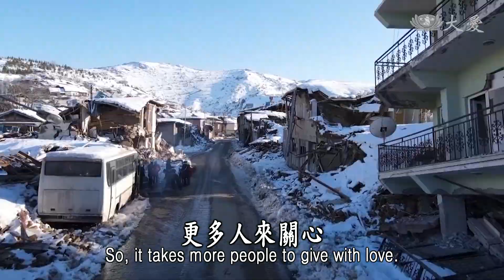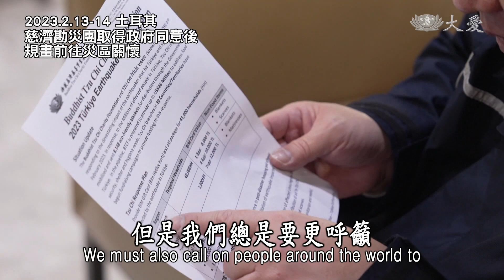Life Wisdom - Inspiring More People to Give for a Peaceful World (人間菩提 - 廣邀聚善繫福緣)